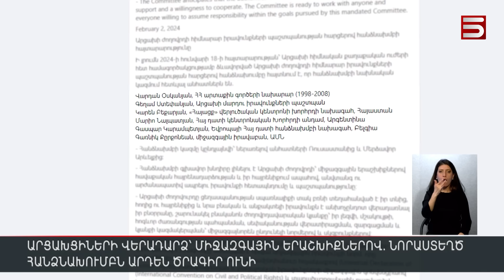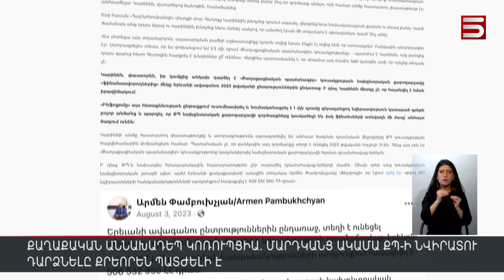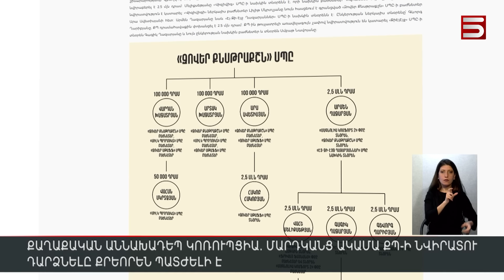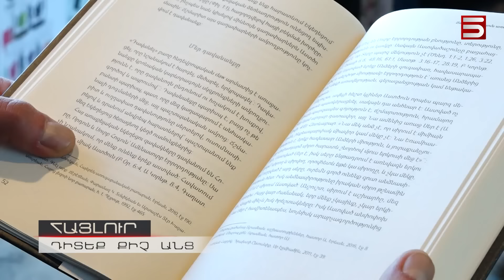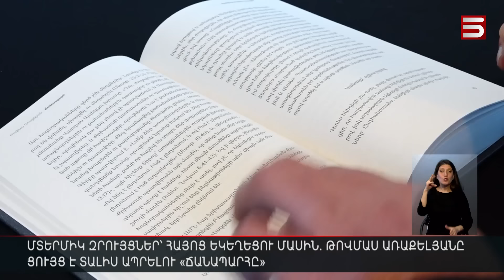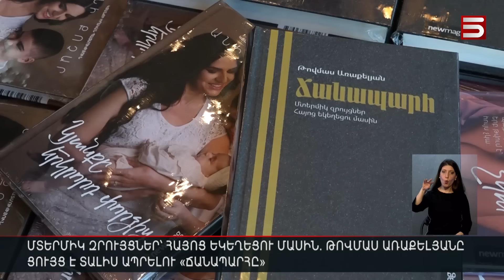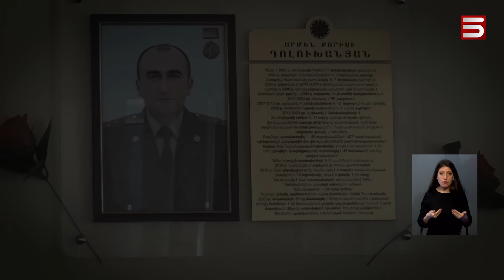Հայլուր 20։30 Անհայտ ծագման միլիոններ, որ նվիրել են ՔՊ-ին. պատիժ կլինի՞ քաղաքական կոռուպցիայի համար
Հայլուր 20։30 Անհայտ ծագման միլիոններ, որ նվիրել են ՔՊ-ին. պատիժ կլինի՞ քաղաքական կոռուպցիայի համար | 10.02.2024